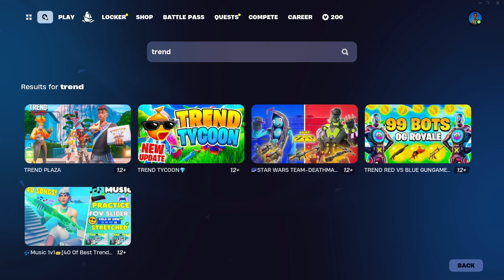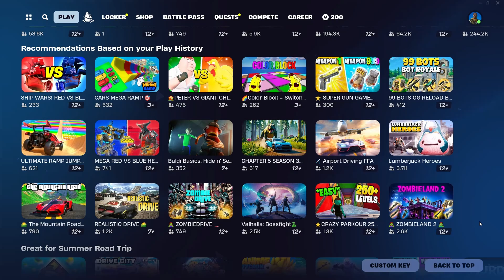Hauli Hauli 1 hr loop